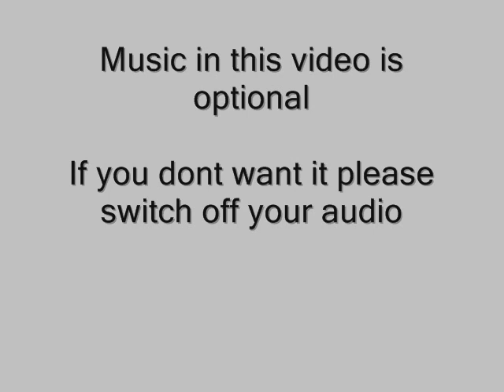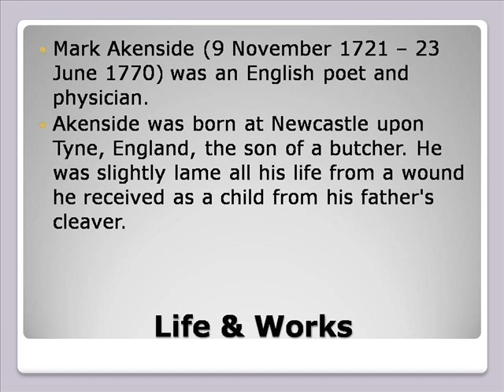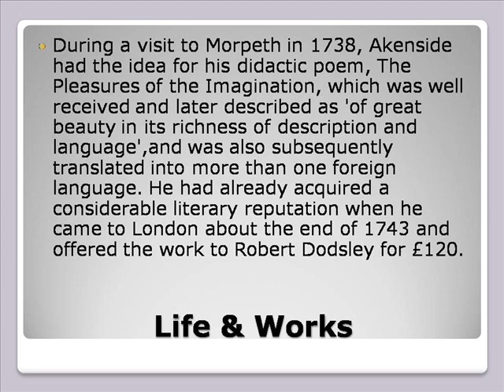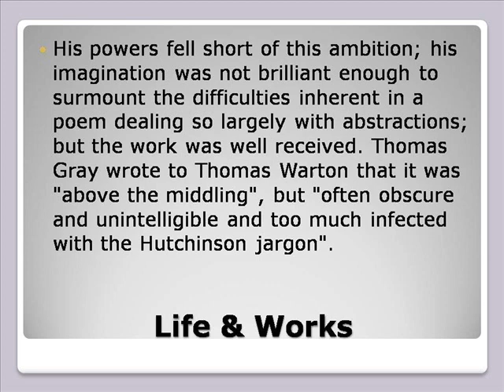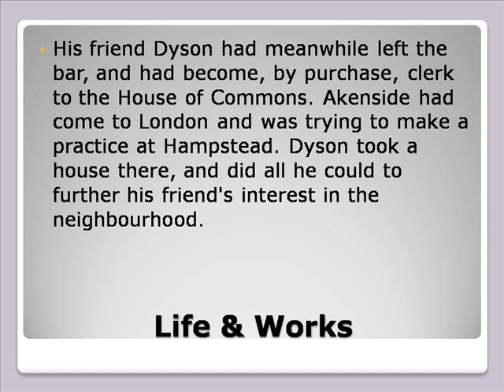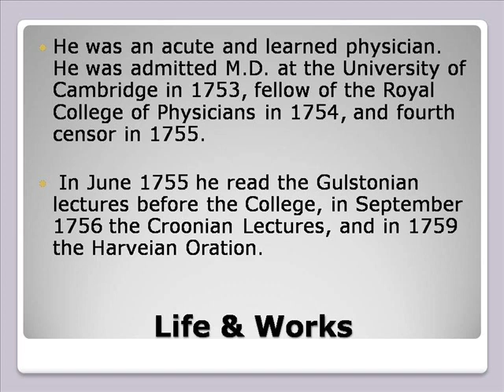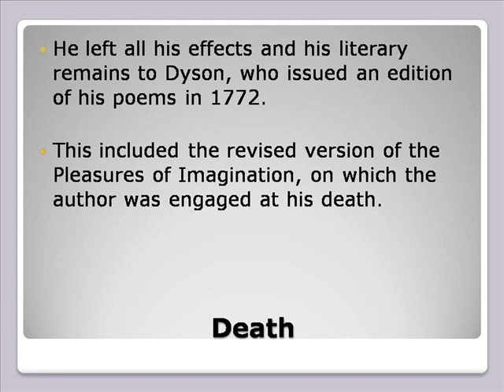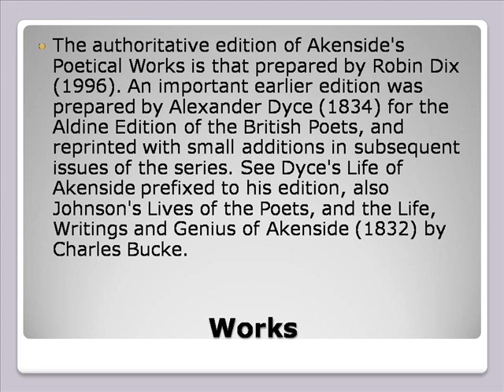Mark Akenside Life & Works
Mark Steines
Marketwatch
Mark Wahlberg
Mark Harmon
Markiplier
Marks And Spencer
Mark Levin
Marketplace
Mark Zuckerberg
Mark Consuelos
Mark Steines
Marketwatch
Mark Wahlberg
Mark Harmon
Markiplier
Marks And Spencer
Mark Levin
Marketplace
Mark Zuckerberg
Mark Consuelos
The Nightingale By Mark Akenside
Mark Akenside Life History
Mark Akenside Poems
The Poetical Works Of Mark Akenside
Mark Works Warehouse
Mark Works Strictly On Commission
Mark Works Nationwide Insurance
Mark Works Law Firm
Mark Works
Mark Worksman Rand International Leisure
Mark Works Hard
Mark Works Lawyer
Mark Works Attorney
Mark Works Insurance Agency